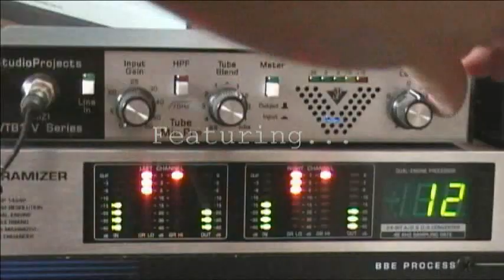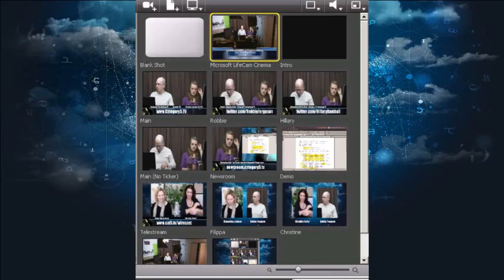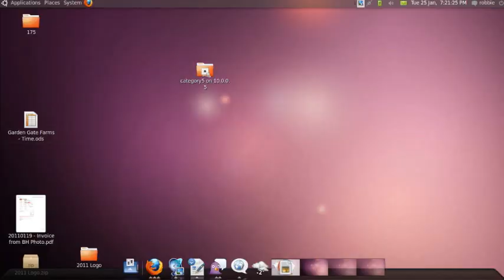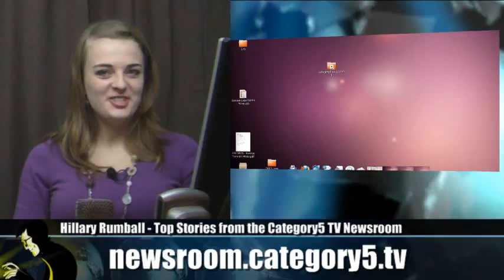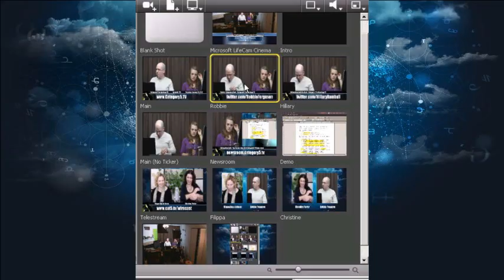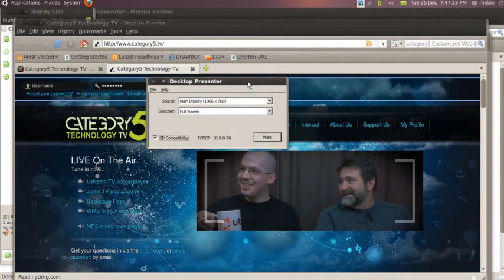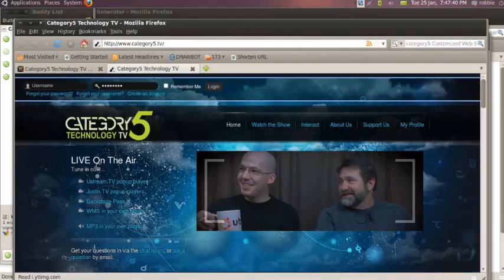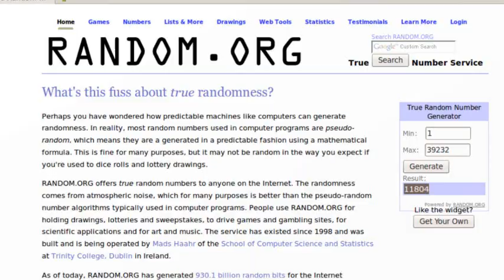175 - Internet Broadcasting 101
An in-depth look at live streaming, along with representatives from Telestream (the makers of Wirecast 4), Filippa Hasselstrom and Christine Porter. Robbie and Hillary host an informative, practical discussion about how live video streaming on the Internet is revolutionizing media and video content delivery.